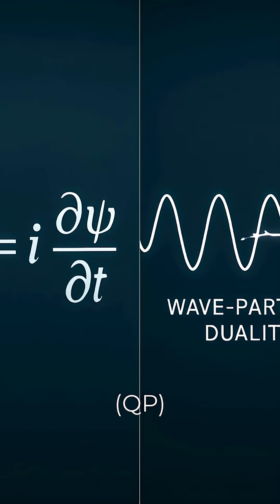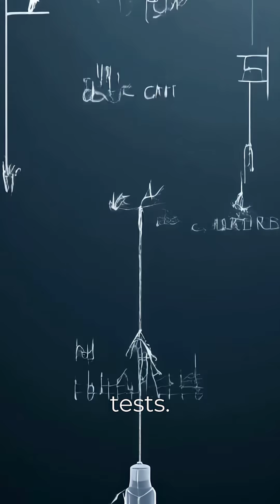Obviously True? - read the paper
In this paper we confront a deceptively simple question: whose frame counts when discussing light? Special Relativity states that photons traverse null geodesics where proper time vanishes. Yet we commonly assign to them a velocity c and imagine a journey. We show that this duality—speed in our frame, no frame of their own - demands a careful separation between measurement and ontology. The Timeless Light Model (TLM) formalizes this distinction by placing photons outside the Spacetime Deployment Frame (SDF), while preserving the finite causal speed c for all observer-rendered events. The paper provides thought experiments, dialogue, a TLM summary, derivations, and a glossary to clarify why photons and quanta must be reclassified as timeless instructions rather than persisting travelers.